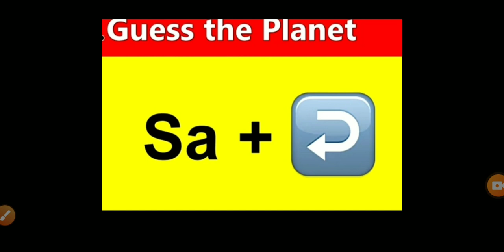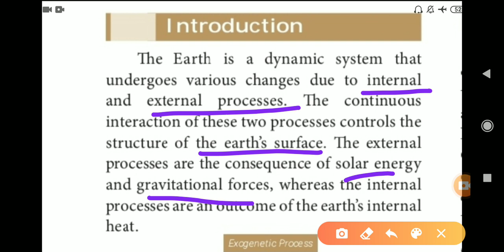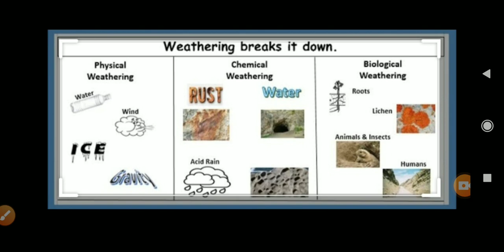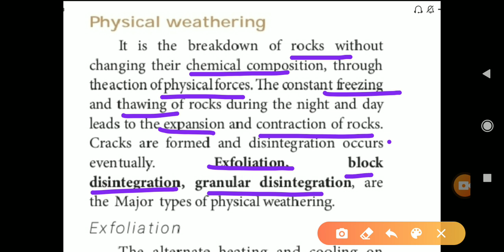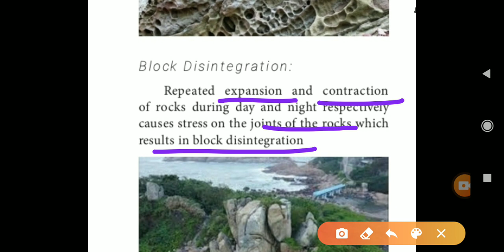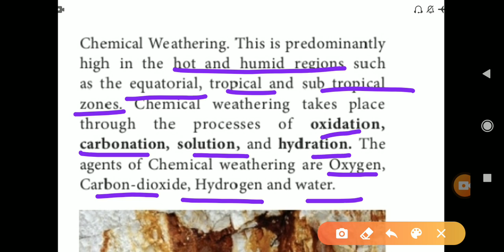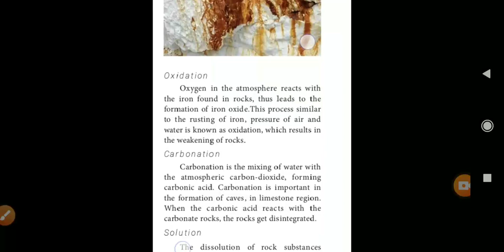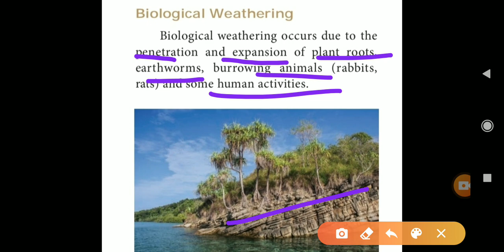Class 9 Lithosphere II Exogenitic processes part 1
Weathering _ Types of Weathering Voice BHARGAVI Teacher